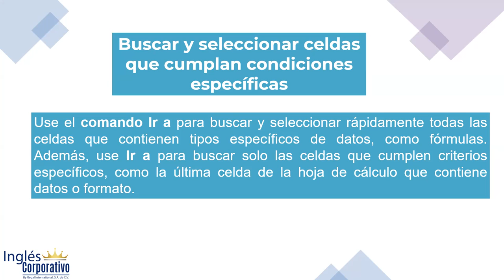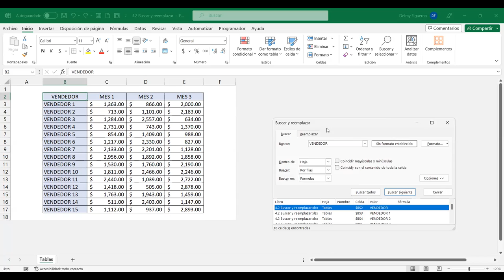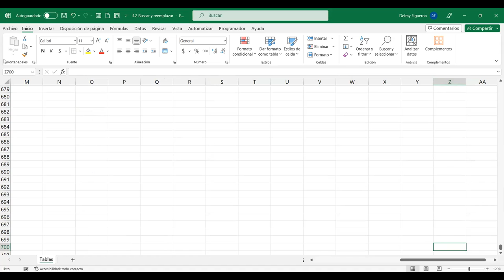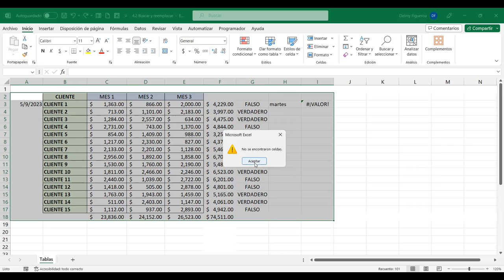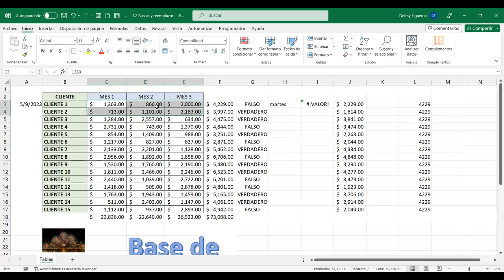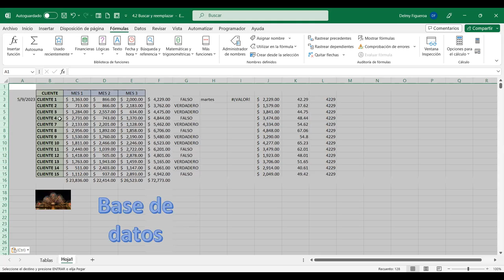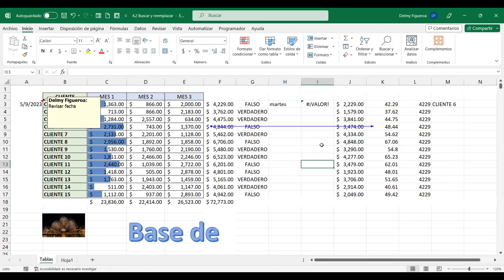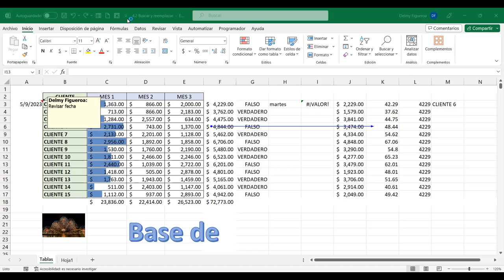SESION 14-5/9/2023-EXB-02-8-9-PM-08-23-FIGUEROA-BUSCAR Y SELECCIONAR